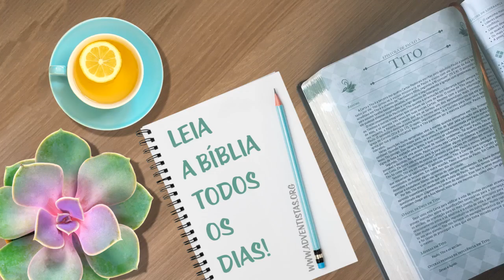Tito 3 - Reavivados por Sua Palavra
A atitude de Paulo, de dar conselhos sobre temas importantes e outros aparentemente simples é um grande exemplo para todos nós. Com isso aprendemos que a igreja é um lugar onde todos os detalhes merecem nossa atenção, e onde todas as pessoas precisam ser cuidadas.